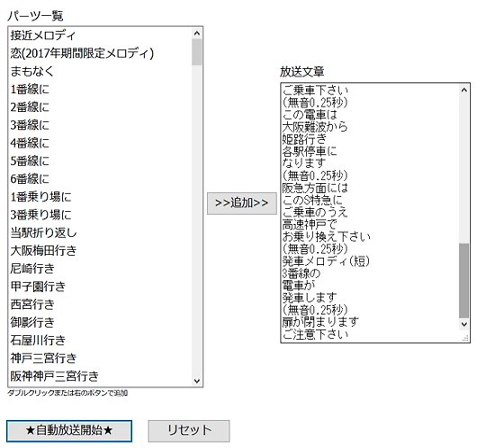阪神電車,神戸高速線 駅放送シミュレーター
未完成(ある程度は網羅済)